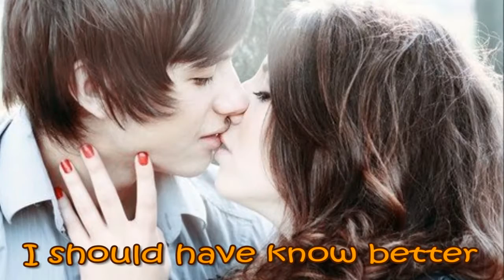I should have know better (Jim Diamond) voz: Roberto Macedo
Jim Diamond - I should have know better - tradução - Roberto Maceo